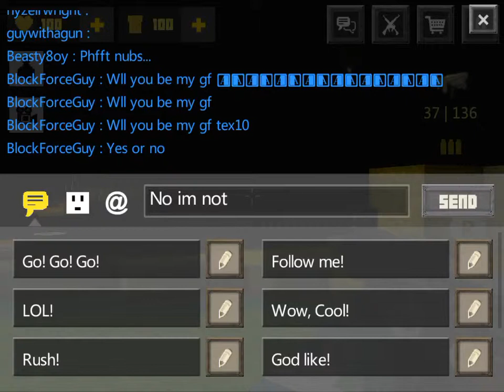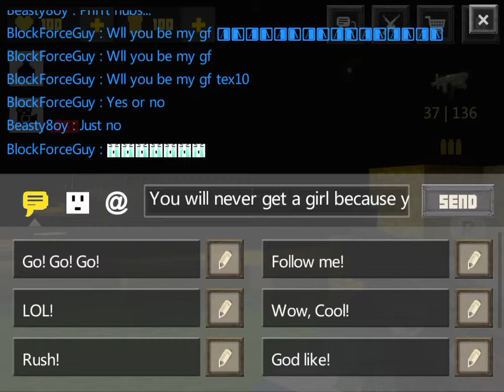[Block Force - Pixel Style Gun Shooter Game] Blockforce lets play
Block Force: online pixel style gun shooter game.Try it for free now!